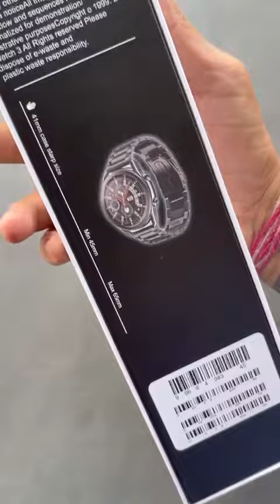Samsung watch 3 unboxing and first look